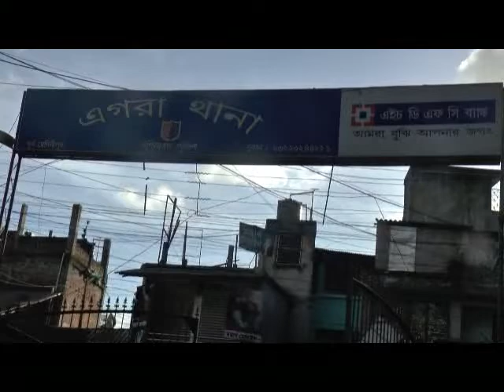EGRA AGITATION 20 02 19 SAMIR MAITY